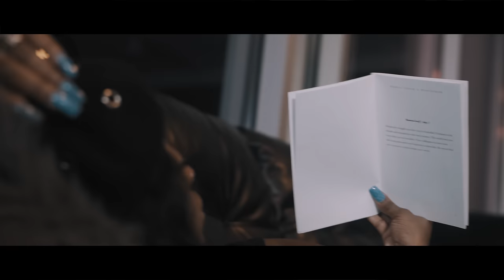You ain't special - KentheMan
Prodby: YoungTaylor
Shotby: TruFilms
Directed by: KentheMan & Photosbyjazmine
Lyrics

Hook

Nigga you ain’t special

I treat yo ass like everybody else

I do yo ass like everybody else

I was doing better by myself

Verse 1

You ain’t bout nothing nigga
Ion even know why I was fucking w you
Just wanna fuck why I keep fussing w you
That’s why I ain’t wanna do no rushing w you

You ain’t gotta lie to me nigga or
Try for me nigga, ain’t forcing you here
Don’t be stopping these niggas
replace one as fast as I got me a nigga

look how fast I forgot bout a nigga
Niggas replaceable, na I ain’t saving hoes
I got that lazy love, i don’t be chasing em

No I ain’t fixing shit I be erasing em
How you gone sleep on a bitch that was raising you
Cheat you gone feel me
How many blunts it’s gone take to forget me
Gave you 3somes a baby I kept myself pretty
You play and you act like a bitch can get near me
Why tf you do that nigga
I was true to that nigga
I’m tryna figure what I can do to that nigga
But I ain’t salty doe,
Fuck I look like being a salty hoe
Fuck I look like running behind you
Yea you cute but I’m fine too
I can have bitches on my line too
I can give mfs times too

hook 2x

Verse 2
I get it get it
These niggas be switching I cannot get w it
I cannot pretend to be dumb or be silly
You know this
So why go, do hoe shit
The second shit change Ima notice
That’s why me and you not the closest
I’m not the one that keep fucking you over
I just move how you move
I’m the type of bitch to pull you on a you
All of them colors I showed you were true
I shouldna showed you none of that
I gave you a lot of time can I have it back?
Cuz when shit don’t add up I can do the math
And once I’m done I don’t ever back track
I ain’t never coming back
She could never compare
Nigga
Why you even wanted that
Niggas?
You was playing in my face w ha? damn
You is one dumb ass nigga
Look at all the love that I loss for you
Give me all that shit that I bought for you
I tried to be a boss w you, probably get a loft on the south paid off but I had to remember that
Yea

Hook 2x